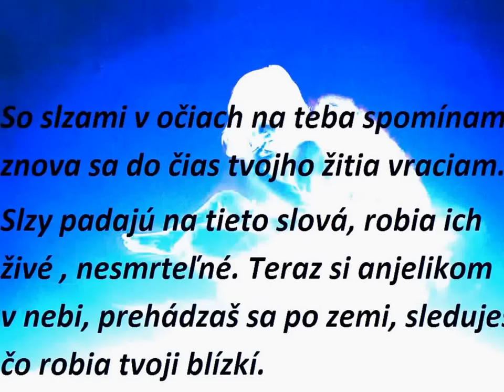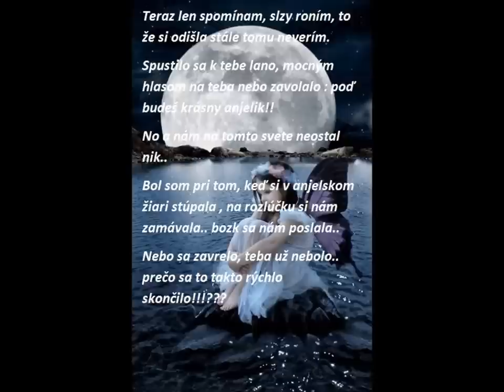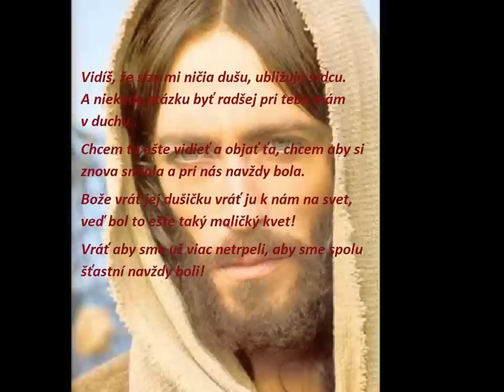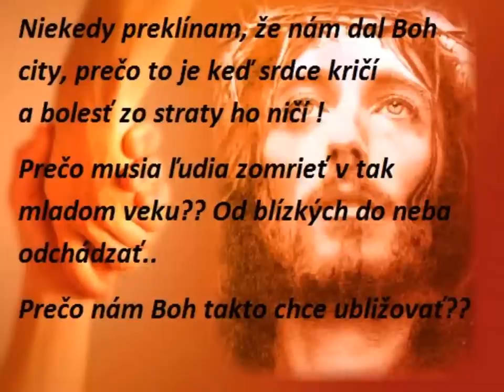prečo ???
text : So slzami v očiach na teba spomínam, znova sa do čias tvojho žitia vraciam.
Slzy padajú na tieto slová, robia ich živé , nesmrteľné. Teraz si anjelikom v nebi, prehádzaš sa po zemi, sleduješ čo robia tvoji blízkí.
Tí čo ťa majú radi plačú, k nebi volajú!!
Prečo to urobil nechápu, Prečo ťa chce mať pri sebe tak skoro, Prečo to vie iba on , žial my nie!
Horúce kvapky smútku tečú, ničia moju zničenú dušu.Slza za slzou sa do zeme vpíjajú, vidím tmu a v nej tvoju tvár anjelskú.
Nikdy sa nám už nevrátiš speť, zobrala si ťa krutá smrť,  Boh za tebou svoju ruku natiahol a ďalší krásný anjelik v nebi pribudol..
Už ťa čakať nemôžem, tlkot tvojho srdiečka už viac nepočujem. Nad tvojím hrobčekom stojím a stále tú istú otázku vyslovím: Prečo!!!???
Otázku na ktorú si sám odpovedať neviem, preto sa v modlitbách k Bohu obraciam a so slzami v očiach sa znova znova pýtam : PREČO???!!!
Vlak s tebou odišiel, bežal som za ním, pretože som vedel jedno, že jeho konečnou zástavkou je NEBO-
Vdiaľke sa stratil a ty s ním. Plačem žialom-veriť tomu nechcem !
K zemi som sklesol,  z očí mi ronili slzy ,  čo BOH spôsobil je sa ťažko zmieriť!!
Bolesť zaplnila moje vnútro, slza za slzou sa pridávala, moja duša teraz umiera-
Už nikdy neuvidím tvoje krásne oči, ústa už sa na mňa nebudeš môcť usmiať , pretože si ťa musel on zobrať.
Teraz len spomínam, slzy roním, to že si odišla stále tomu neverím.
Spustilo sa k tebe lano, mocným hlasom na teba nebo zavolalo : poď budeš krásny anjelik!!
No a nám na tomto svete neostal nik..
Bol som pri tom, keď si v anjelskom žiari stúpala , na rozlúčku si nám zamávala.. bozk sa nám poslala..
Nebo sa zavrelo, teba už nebolo.. prečo sa to takto rýchlo skončilo!!!???
Stáli sme tam a pozerali na miesto odkial si odišla, na to miesto kde anjelikom si sa stala, slza po líci stiekla a do zeme sa navždy vpila..
V noci tvoju tvár som vo sne videl, ruku do dlane ti vložil..  vošla si mi do sna ako krásny anjel , aby si sa  rozlúčila , no s odkazom že vždy budeš stáť pri mne si odišla...
Viem, že si ďaleko, viem že teraz tvojím domovom je nebo, viem že aj to že vidíš ako mi je za tebou smutno.

Sviečka na pamiatku zosnulých detí / Svíčka na památku zesnulých dětí

verše a otázky prečo musia zomierať detičky...  :-(